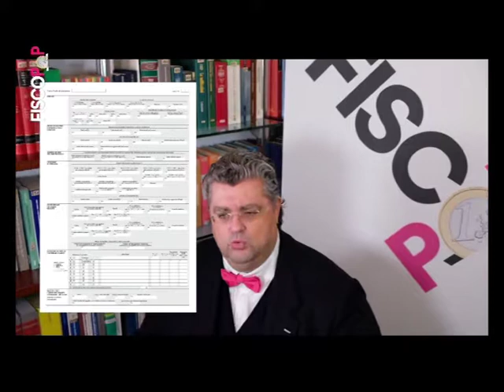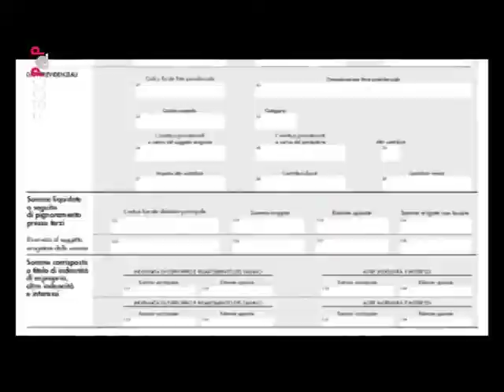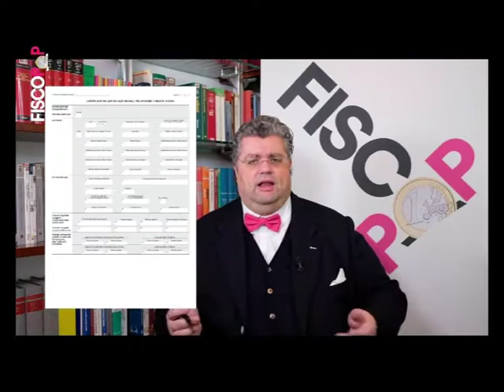News Telecittà 15.02.2018